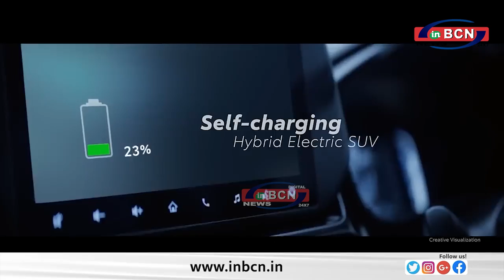सहयोग नहीं कर रहे अध्यक्ष, सचिव राजेंद्र गवई ने लगाया आरोप ...INBCN NEWS